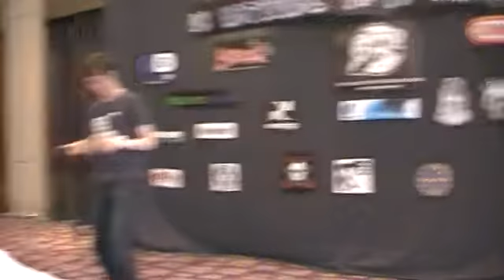UK National Yo-Yo contest 1A 11th Sammy Jacobs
UK National Yo-Yo contest 2011

1A 11th: Sammy Jacobs score: 58.94